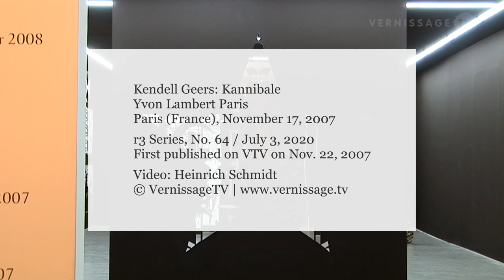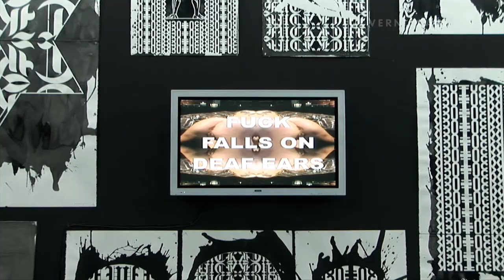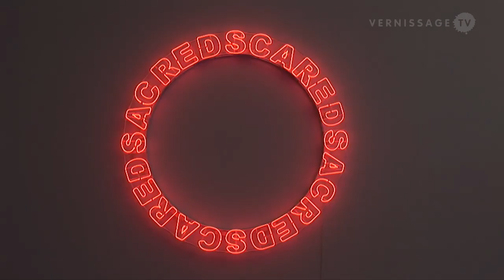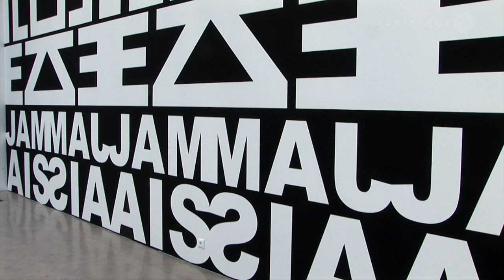VTV Classics (r3): Kendell Geers: Kannibale / Yvon Lambert Paris (2007)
This is number 64 in our series of VernissageTV Classics. In this episode, we have a new look at South African artist Kendell Geers' first solo exhibition at the gallery Yvon Lambert in Paris in 2007. The exhibition references the “Manifesto Antropófago” by the Brazilian poet Oswald de Andrade as well as Francis Picabia’s dada review “Cannibale”. The show revolves around the word “fuck”, and as Kendell Geers states, “the word fuck is a key, a mantra, a way of tricking the mind through constant repetition. The visual repetition and decorative appeal creates a retinal mantra that tricks and seduces the eye. The word made flesh. Its important that one can still somehow read the words but also that they become so much more, a magical charge that sets off something in the sub-conscious speaking to something deep within our psyche.”

VTV Classics (r3): Kendell Geers: Kannibale / Yvon Lambert Paris (2007) is the 63rd episode in our VTV Classics (r3) series.

VTV Classics (r3) highlights the treasures of VernissageTV’s huge archive. Back then published in Standard Definition, these classics are now re-mastered, re-edited and reissued in High Definition:

Kendell Geers: Kannibale. Yvon Lambert Paris. Paris / France, November 17, 2007.